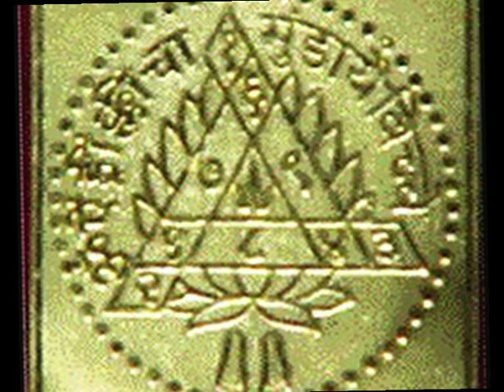Human Bass-Box / Female Vocals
Having a go at some 'Human Bassbox' ('Machine-Gun' technique, as opposed to throat bass). Also coming in with some female vocals [acapella].

Tho yes, I can play bass guitar: for benefit of those who are other than aware; as well as  program bass machine.